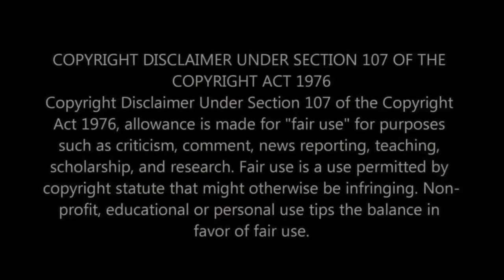DAMN! WHAT A POWERFUL SONG & VIDEO! First Time Hearing Scorpions - Wind of Change Reaction!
Brace yourselves for an unforgettable musical experience as we react to Scorpions' "Winds of Change" for the first time! Known for its deep meaning and iconic melody, we're ready to delve into this powerful song and its accompanying video.

🎸 About Scorpions: Scorpions, a legendary rock band, have been known for their impactful music and meaningful lyrics. "Winds of Change," one of their most famous songs, is celebrated for its reflection on political changes and its hopeful message during a pivotal time in history.

🌬️ In This Video: Join us as we explore "Winds of Change" by Scorpions. We're expecting a song that's not just musically compelling but also rich in historical and emotional significance. Expect reactions full of admiration, reflection, and our thoughts on how the song captures the essence of an era.

👫 Why React as a Couple?: Experiencing such a poignant and historically significant song together adds an insightful dimension to our reactions. We're both excited to dive into the powerful message of "Winds of Change" and share our journey into Scorpions' music with you.

🔔 Subscribe for More Music Reactions: If you're a fan of rock music with a deep message or just love exploring songs that made an impact, make sure to subscribe to our channel. We're on a mission to discover and react to music that resonates with history and emotion, and we'd love for you to join us.

💬 Your Thoughts: What's your interpretation of Scorpions' "Winds of Change"? How does it resonate with you in terms of its historical context and musicality?